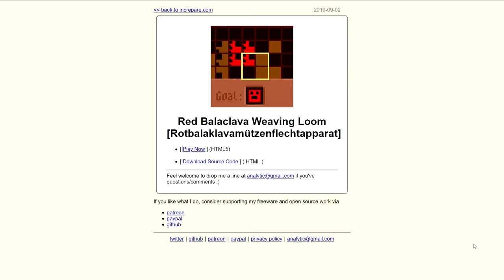Red Balaclava Weaving Loom - Increpare Games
I beat the puzzle game.

Song: Chopin - Etude Op. 10, no. 4 in C sharp minor, performed by Chiara Bertoglio